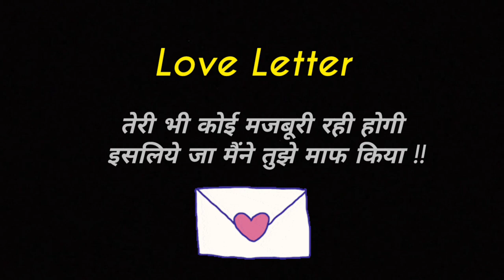Love Letter (You must be helpless too 🥺)